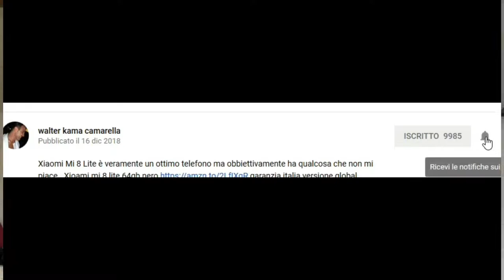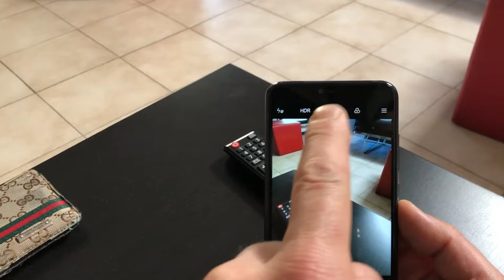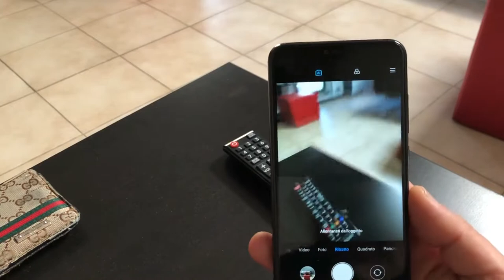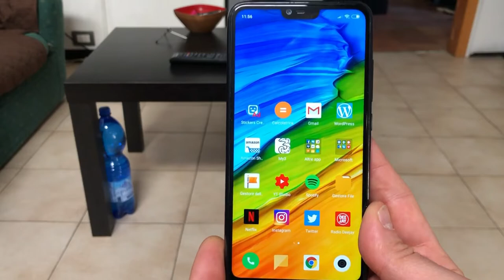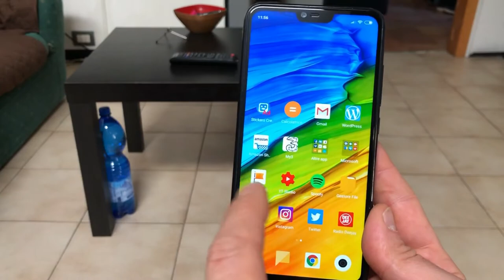Xiaomi Mi 8 Lite il best buy con la fotocamera da top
Xiaomi Mi 8 Lite un best buy che fa fotografie da top di gamma, proporzione qualità prezzo eccezionale garanzia italia versione global.

Xiaomi mi 8 lite 128gb nero 6gb ram